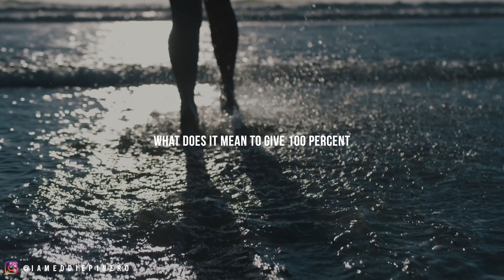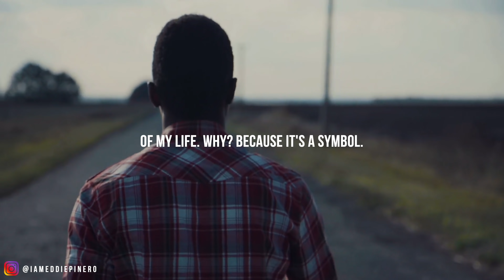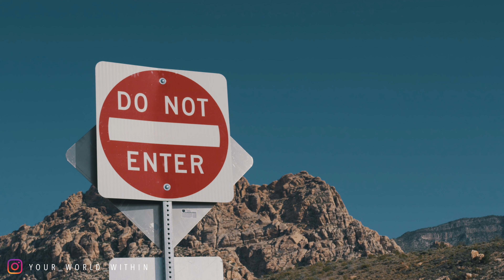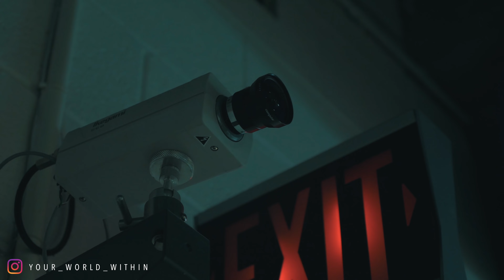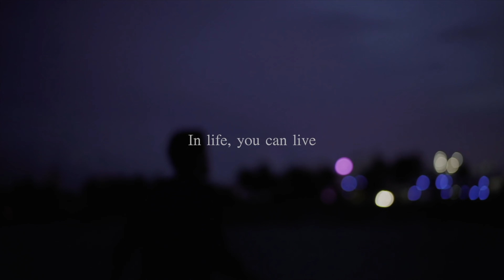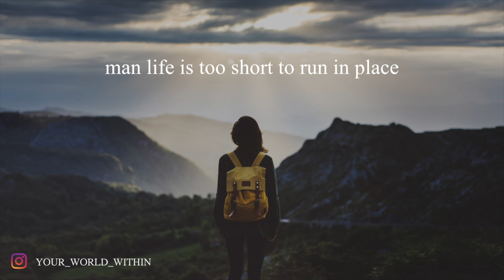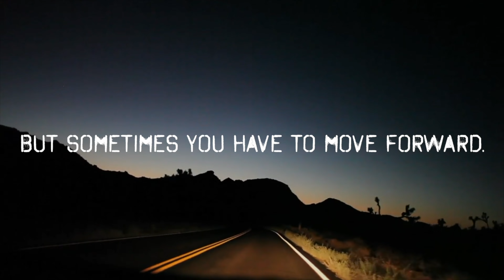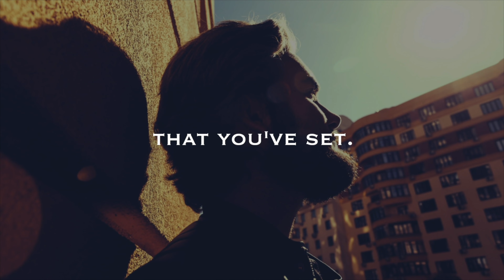Another Level - Motivational Speech Compilation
There is always another level! - Eddie Pinero

Your World Within - Another Level | Motivational Video Speeches Compilation

Specific video links and licensing information:

0:00 Not Enough
4:23 Don't Waste Your Life
11:26 Living the Dream
19:30 Get Back Up
23:24 Loved Or Hated, But Never Ignored
26:31 Moving On
30:48 Certainty
37:48 Targets